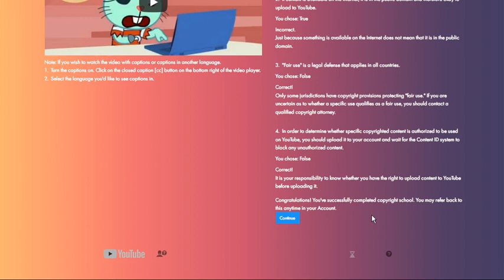Copyright School on Youtube